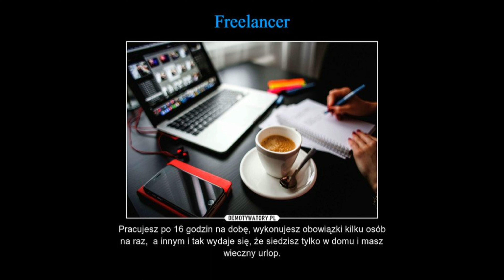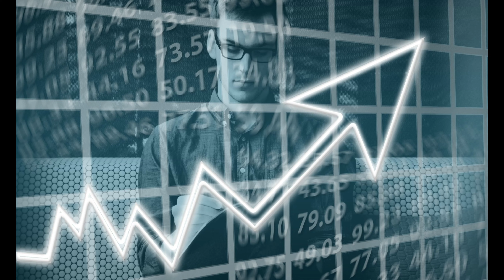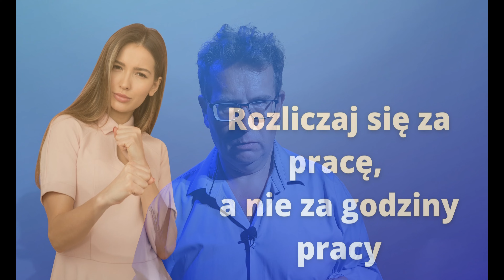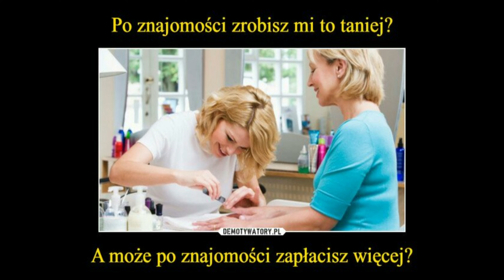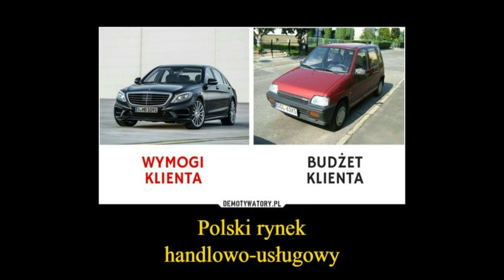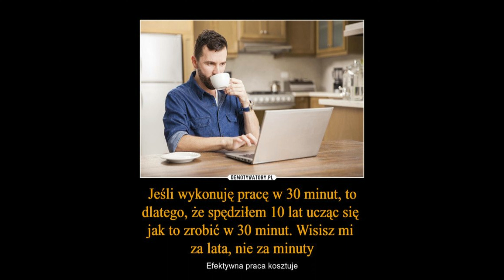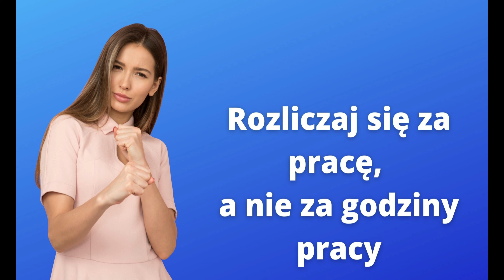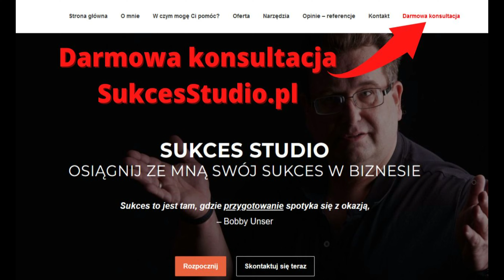Jak pracować jako freelancer i zarabiać - SukcesStudio.pl - osiągnij ze mną swój sukces w Biznesie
Jak pracować jako freelancer i zarabiać - to film przeznaczony nie tylko dla freelancerów, ale też często dla wszystkich mikro przedsiębiorców. Bo właśnie oni często maja problem z:
📌relacjami z klientem,
📌ustaleniem cennika,
📌płynnością finansową,
📌zdefiniowaniem wartości które mogą dać klientowi,
📌reklamowaniem ... siebie,
📌budowaniem marki osobistej,
📌określeniem jasno i wyraźnie ram swojej pracy, firmy itd.

Właśnie te problemy zdecydowały o powstaniu tego filmu.

SPIS TREŚCI
00:00 Początek filmu
03:24 Twój czas jest cenny - szanuj go
05:54 Dobre pisanie to podstawa
08:06 Odróżniaj koszt od wartości
11:04 Rozliczaj się za pracę, a nie za godziny pracy
13:53 Twoja praca to nie tylko to co robisz w ramach usługi
16:15 Jeżeli klient wysyła niepokojące sygnały - odpuść go sobie
22:37 Twój biznes - Twoje zasady
24:58 Podsumowanie

🇵🇱 Sukces Studio
Maciej Ziegler